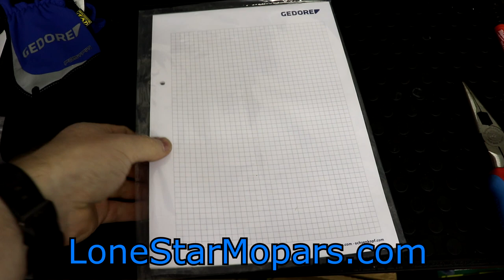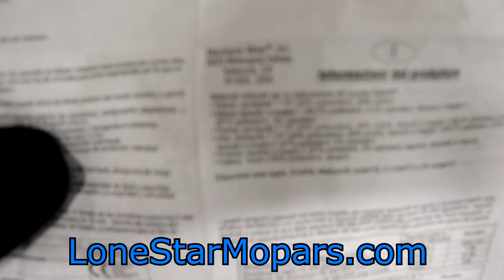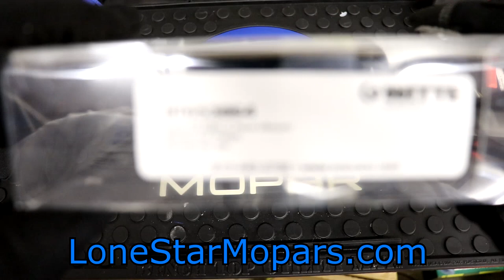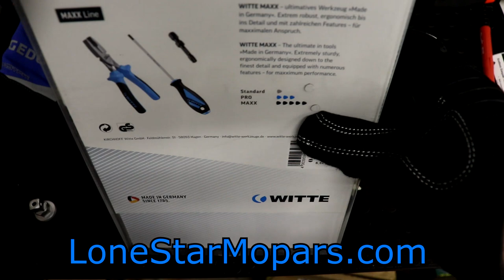KC Tool Haul #22: Gedore Gizmos, Gloves, and New Witte MaxxPro Screwdrivers!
In KC Tool Haul #22 we bring in some pretty interesting tools.  In my earlier quest to find "good" gloves, particularly after the thumb injury, we brought in offerings from both Gedore and Hazet.  Past that we outfitted the order with some Gedore promo items, a kneeling board (slightly cheaper than Hazet's), and a specialty tool that I am still waiting for a companion tool.  Lastly, we took advantage of a Tool of the Day offering that featured Witte's new black/blue look on their MaxxPro Screwdrivers!

**Updates: The Hazet gloves have been used more than the Gedore gloves, but both have held up so far.  The Gedore Kneeling Board was used with the fin combs and over the span of about 1 1/2 Hours I was able to do a pretty decent job on the AC unit.  Ironically, last Saturday my sister had a blowout as we were coming back from a trip...naturally I didn't have the kneeling board in her SUV so I was on my knees in a gravel parking lot swapping tires.  Jeans are not quite as comfortable as the kneeling board  And the companion tool for one of the items in this video has been delayed to January 2020.

NWS Micro Cutter Guest Appearance @17:10